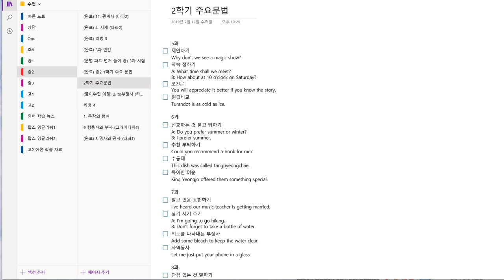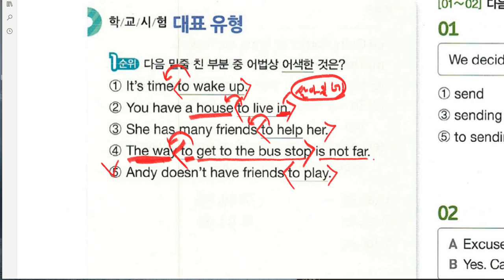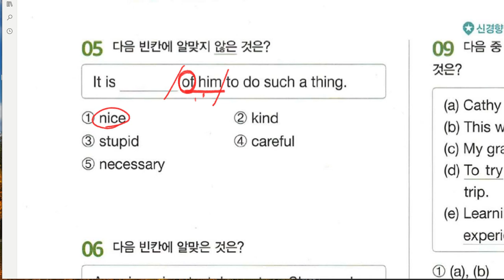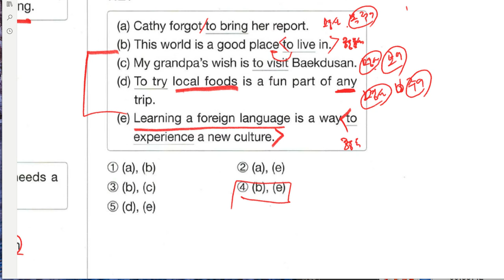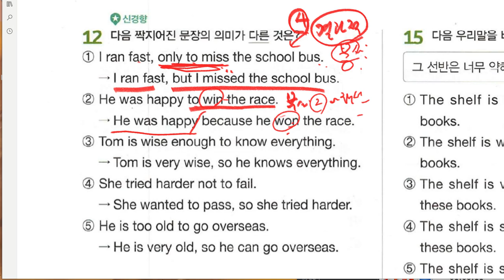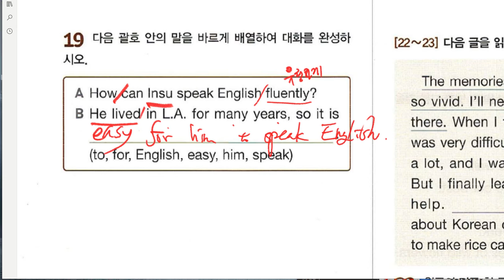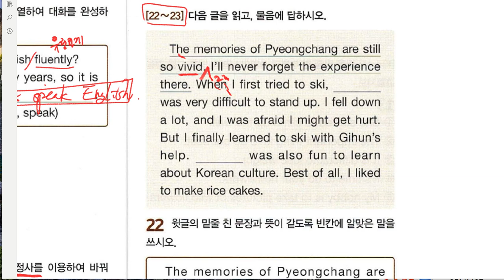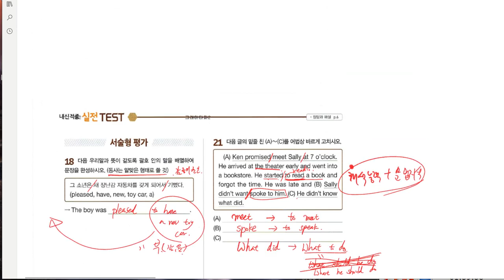중2 2019 07 18